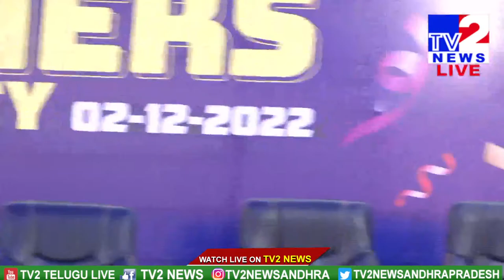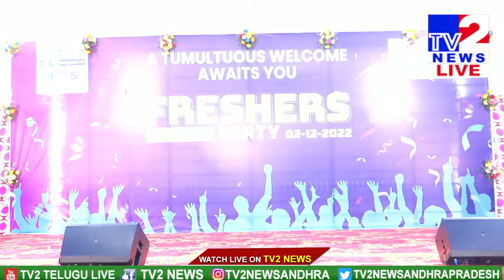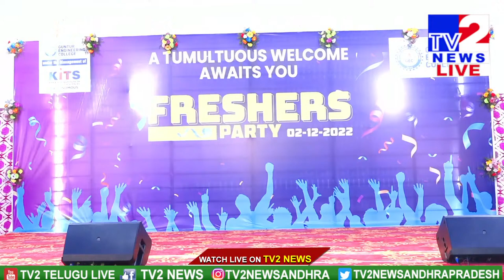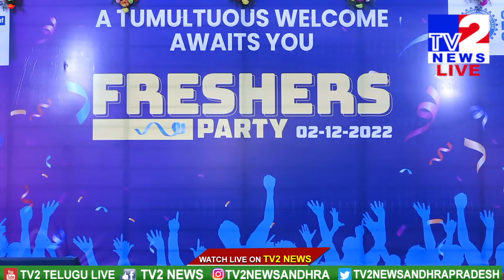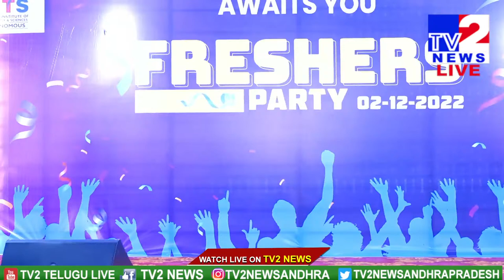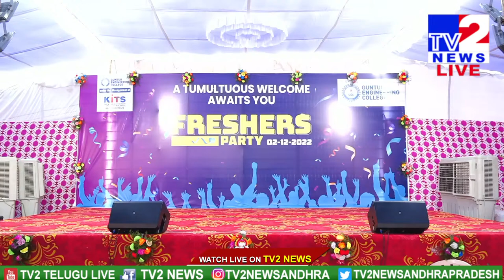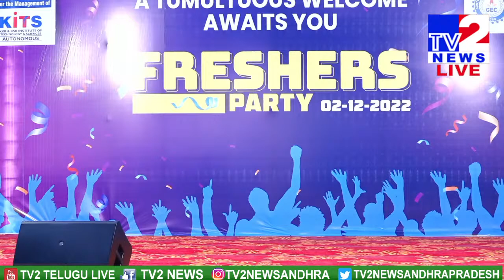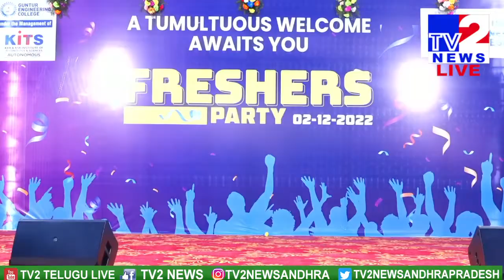GUNTUR ENGINEERING COLLEGE || FRESHERS PARTY || TV2 LIVE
WATCH :GUNTUR ENGINEERING COLLEGE || FRESHERS PARTY
TV2 NEWS is one stop News, Entertainment of all South Indian celebrity video clips. Fun, Entertainment, Gossips, Filmy News, Short Films, Unknown Facts etc... all videos showcasing in a short and crispy format. If you want to get all these fun at one stop, Then you need to stop at Tv2NEWS .

Tv2News is one stop for News and Movie fans.